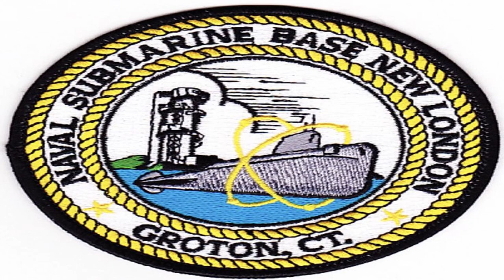Veterans History Project with Leonard Shaw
Find out about life on a submarine from Navy veteran Len Shaw who served during the Cold War era of the 1960's.